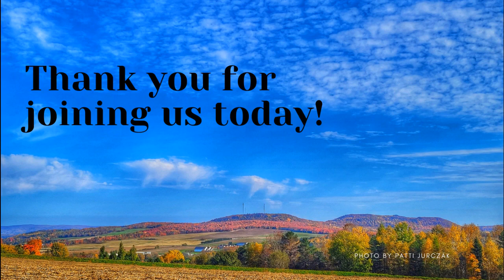Welcome to True North Online Oct 24, 2021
Are you feeling tired and weary?  I have good news, God has a unique exchange program for you today.